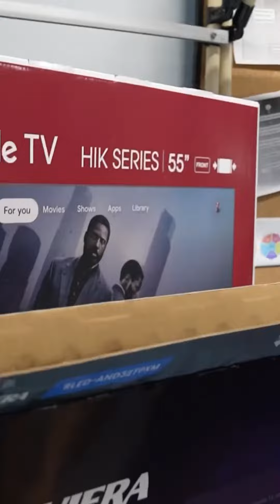¿ Quieres saber la manera correcta para sacar de la caja tu televisor ?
💡Riviera Tips 💡
👉 32” a 42 “ lo puede manipular una persona
👉 50” en adelante lo tiene que manipular 2 personas.
⚙️Riviera hace la tecnología más fácil  🤩
Riviera RivieraTips AndroidTv Ecuador tecnologia MomentosRiviera. MenuRiviera Actualizaciones tv32 tv55